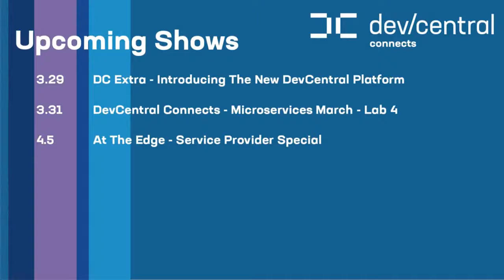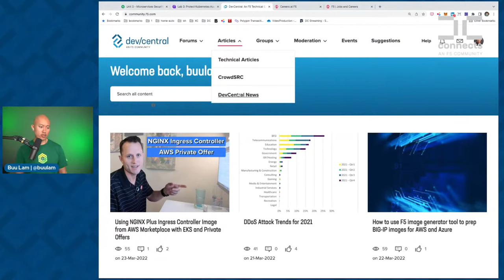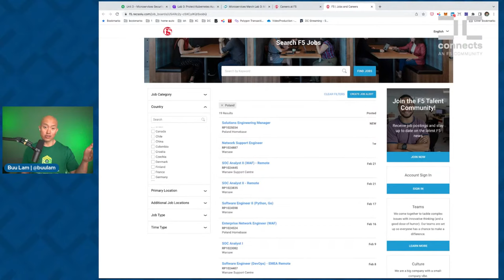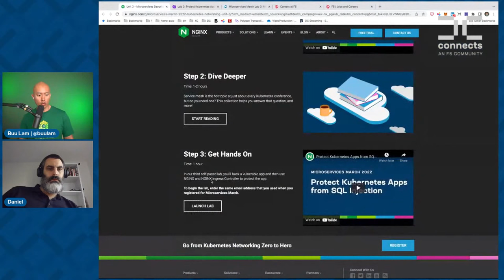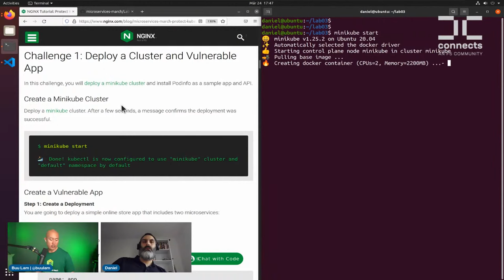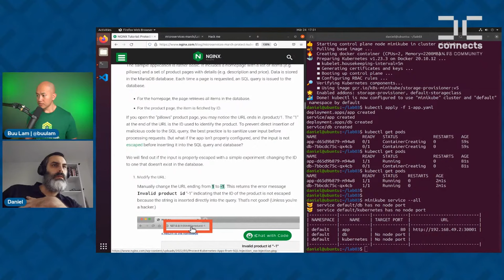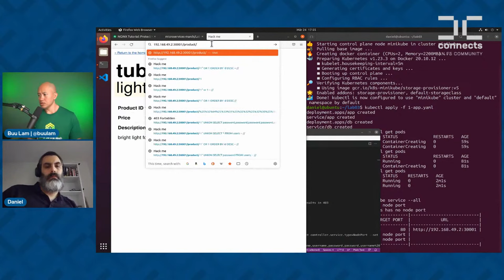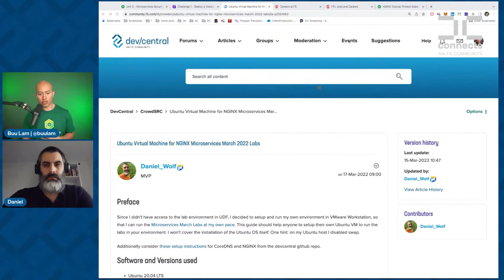Microservices March Lab 3: Microservices Security Pattern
DevCentral is piling on with NGINX's month of learning, Microservices March! Week 3 is all about securing your apps and APIs. The lab will secure east-west traffic using NGINX as a sidecar. Buu and DevCentral MVP Daniel Wolf will be starting the lab live on air. Join us live and then meet us on DevCentral for the after-show where we'll finish the lab and go through any questions.